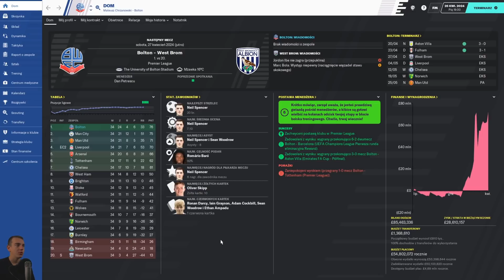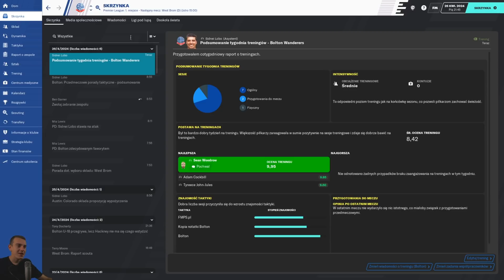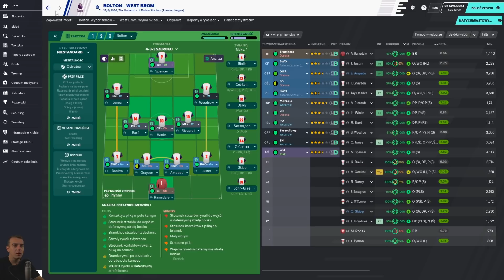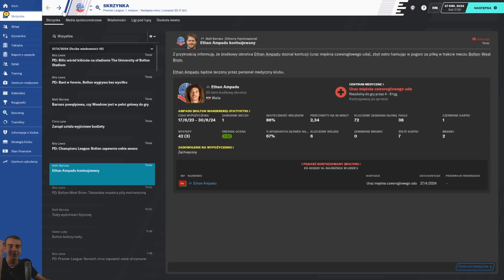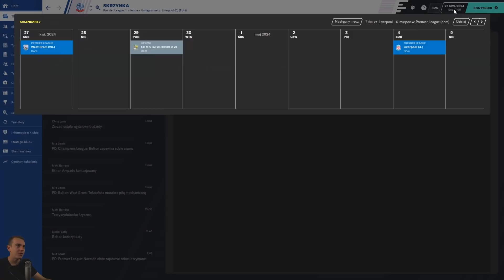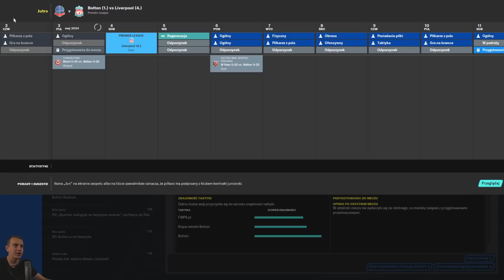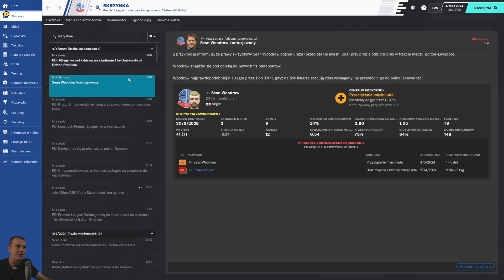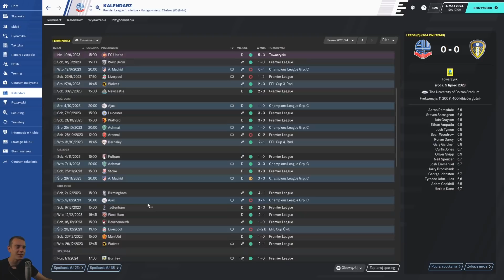WOJNA! Football Manager 2020: Bolton Challenge #76